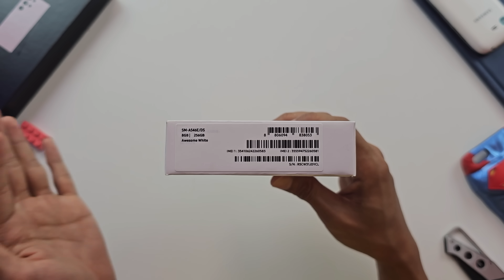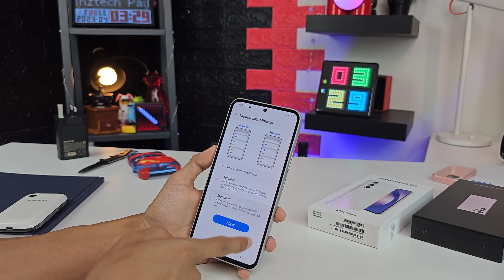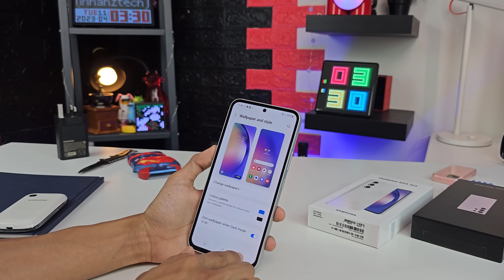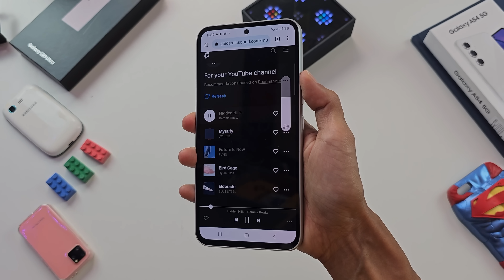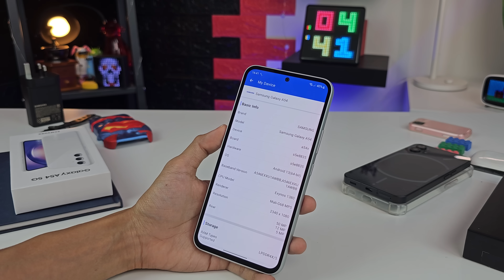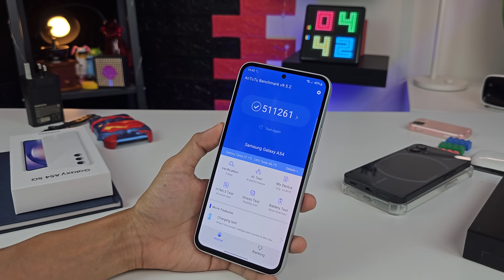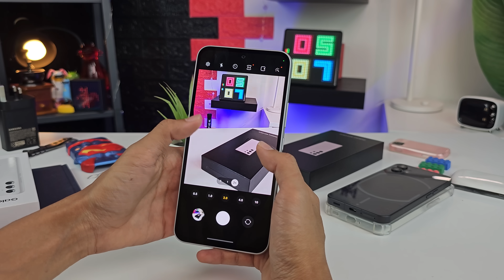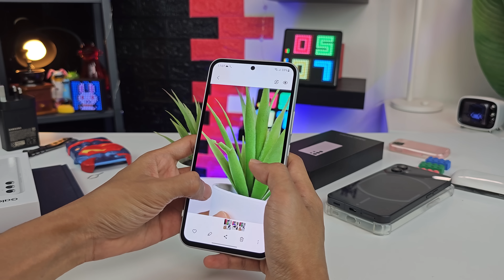Phone Ni Buat Saya Terpikat Nak Guna Samsung Balik, Tapi...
Akhirnya setelah sekian lama saya tak review phone midrange dari Samsung, kalini dia datang terus rasa terpikat!